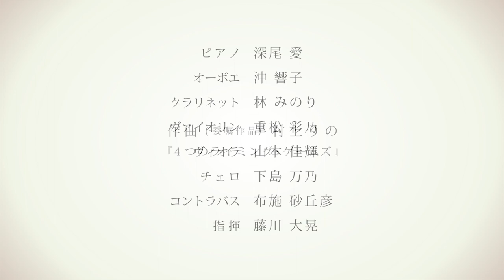演奏会「祈りの鏡 〜近現代に生まれた作曲家による〜」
東京芸術大学と桐朋学園大学の学生・卒業生9人による、「祈り」をテーマにした演奏会「祈りの鏡」。

革命により亡命を余儀なくされたプロコフィエフ、
そして第2次世界大戦中ドイツ軍の捕虜となり、収容所で過酷な生活を余儀なくされたメシアン。
時代に翻弄された2人の作曲家による作品と、
現代日本の若手作曲家 村上りのによる「動的・外的な祈り」を表現した委嘱作品「4つのライミング・ゲームズ」 を加えた3作品のプログラムをお届けします。

2020年3月13日に開かれる予定でしたが、
新型コロナウイルスの影響で延期せざるを得ませんでした。
2021年1月に改めて開催するために皆さまのご支援が必要です。

「祈りの鏡 〜近現代に生まれた作曲家による〜」
出演者・作曲者 一同

〈クラウドファンディング 「キャンプファイヤー」〉(5月13日21時開始！)

ーーーーー

演奏会「祈りの鏡 〜近現代の作曲家による〜」
2021年1月31日(日) 両国門天ホール（東京都墨田区）にて開催予定

プロコフィエフ: 五重奏曲
村上りの: 4つのライミング・ゲームズ （委嘱作品・世界初演）
メシアン: 世の終わりの四重奏曲

ピアノ  深尾愛  (桐朋学園大学卒業)
オーボエ  沖響子  (東京芸術大学音楽研究科修士)
クラリネット  林みのり  (東京芸術大学音楽研究科修士)
ヴァイオリン  重松彩乃  (東京芸術大学音楽学部)
ヴィオラ  山本佳輝  (東京芸術大学音楽研究科修士)
チェロ  下島万乃  (東京芸術大学音楽研究科修士)
コントラバス  布施砂丘彦  (東京芸術大学音楽学部卒業、桐朋オーケストラアカデミー)
指揮  藤川大晃  (東京芸術大学音楽研究科博士)

作曲 (委嘱作品)  村上りの (東京芸術大学音楽研究科修士、ライプツィヒ音楽演劇大学修士課程作曲専攻）
Mixing : Naoki Nakashima
Movie directed by (euglena)